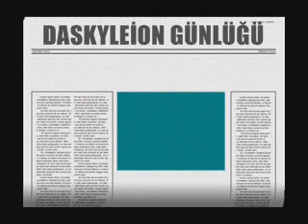daskyleion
farklı bir bitişle...